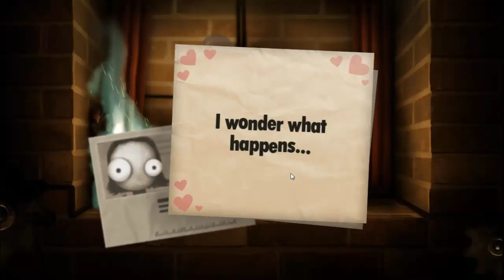Let's Play - Little Inferno [Episode 23] Rainbow Soap Fire